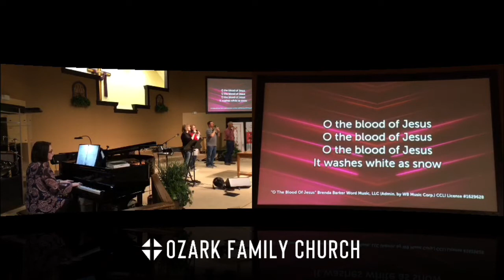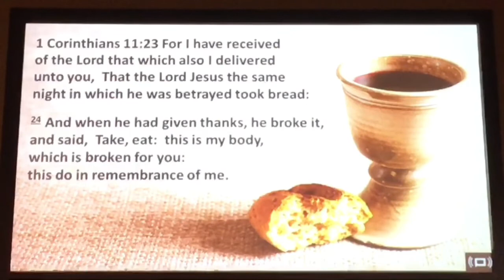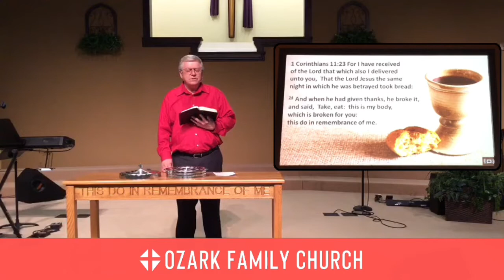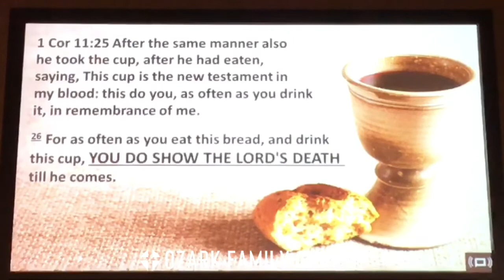5-6-2020 - Wednesday Night Worship + Communion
Come join us at 7pm, to worship and remember all the things God has done for us. We would love for you to join us for communion!